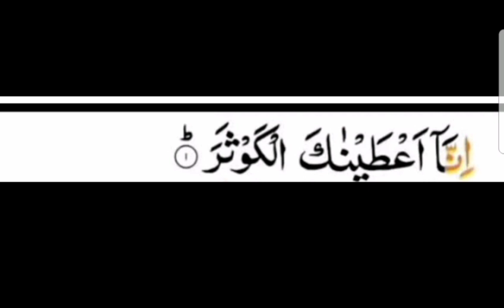Pani ki pari ka amal | pari ki taskheer ka amal | 3 dinn ka amal | Amil e kamil | Noori amal